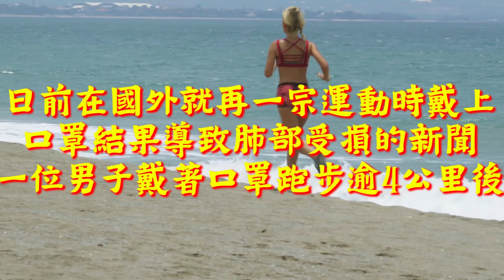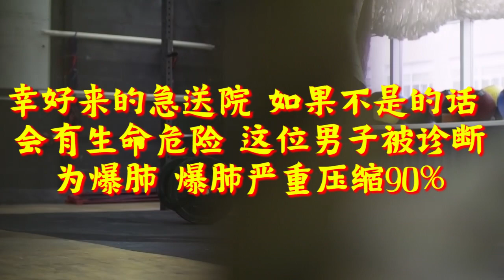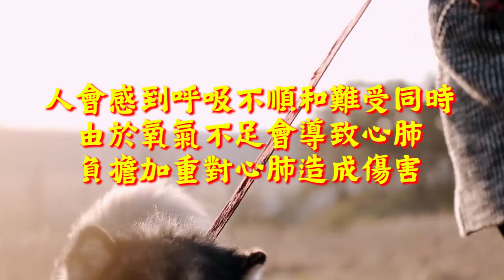做激烈运动時需不需要戴口罩 | 做运动的人一定要看这部视频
面對新冠肺炎疫情 一般鼓勵民眾出門時戴口罩
不過若你是準備進行劇烈運動
比如跑步的話 就得注意了
因為帶著口罩跑步可能導致肺部受損
日前在國外就再一宗運動時戴上口罩
結果導致肺部受損的新聞
一位男子戴著口罩跑步逾4公里後
胸口出現劇烈疼痛呼吸困難
由家人送去EMERGENCY
醫生檢查後發現他的肺破裂
幸好来的急送院 如果不是的话
会有生命危险 这位男子被诊断为爆肺
爆肺严重压缩90%
并将心脏推走 胸外科医生
为他进行了切除手術
最终转危为安
其實不是只有以上的案例
之前在國外也傳出奇民眾在進行運動時戴上口罩
結果導致發生意外的新聞
包括了在中國有學生戴N95口罩
運動摔死事件
目前我國政府已經放寬限制
允許民眾出外去運動散步之類的
但很多人為了預防新冠肺炎
仍然會在運動時戴上口罩
然後專家就提醒運動時戴著口罩
會導致通氣阻力
明顯增加通氣量下降
人會感到呼吸不順和難受同時
由於氧氣不足會導致心肺
負擔加重對心肺造成傷害
嚴重的會有猝死風險
因此呼籲戴口罩時
不要進行劇烈運動